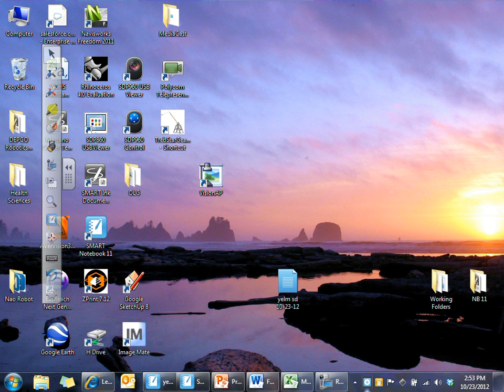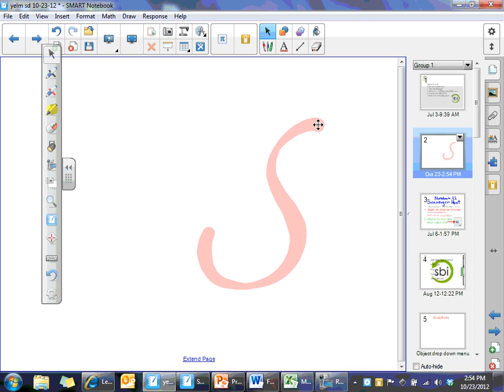Changing Pen Thickness in Pen Tray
Pen Tray Thickness Tutorial by Dennis Purcell from sbi